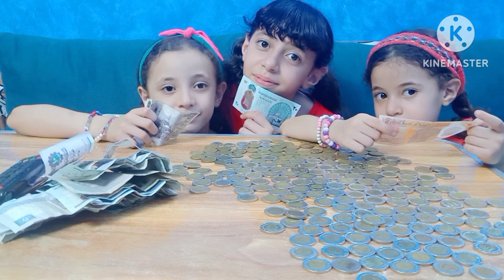تحويشة3سنين الصدمة|اخيرافتحناحصالةالفلوس ولقيناثروةكبيرة!طريقةفتح حصالةالبقرةبسهوله|الحصالةالترند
تحويشة3سنين_الصدمة_اخيرافتحناحصالةالفلوس_ولقيناثروةكبيرة_طريقةفتح_حصالةالبقرةبسهوله_الحصالة الترند
الحصالة الترندحصالةعلي_شكل_بقرةحلوب_حصالة_العيدبقرةبلاستيك_ريفيو